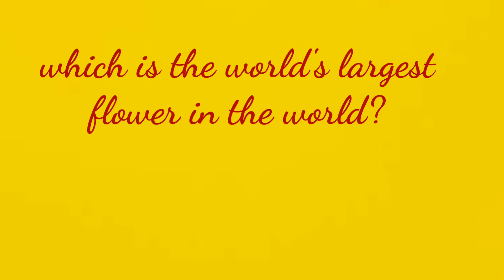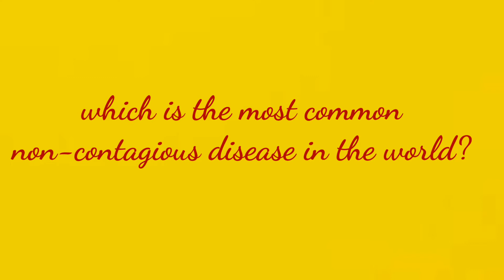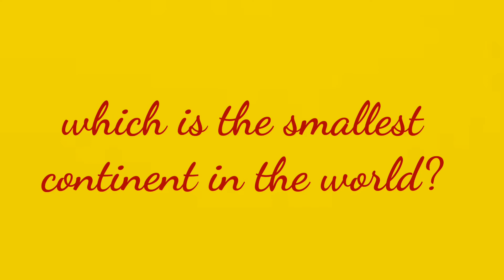Top 10 IAS interview question